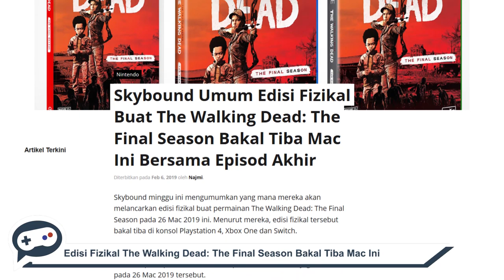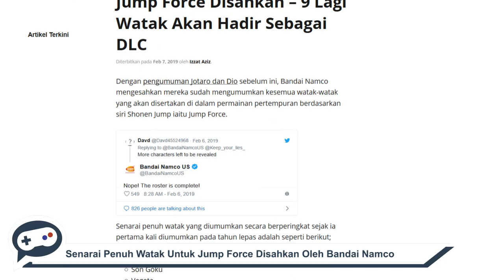Mingguan Aksiz - Apex Legends, Assassins's Creed 3 Remastered dan PUBG Lite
Mingguan Aksiz melihat kepada perkembangan dunia permainan video sepanjang minggu ini. Minggu ini, 3 permainan diumumkan mendapat hasil edaran tinggi iaitu Red Dead Redemption 2, Kingdom Hearts 3 dan Monster Hunter World.

Manakala, EA pula melancarkan permainan pertempuran royale baharu iaitu Apex Legends. Axiom Verge kini boleh dimuat-turun secara percuma melalui Epic Games Store.

Capcom pula melancarkan demo Devil May Cry 5 di PS4 dan Xbox One. Nintendo umum permainan NES seterusnya buat pelanggan Nintendo Switch Online dan Skybound Games umum edisi fizikal buat The Walking Dead: The Final Season.

Ubisoft umum Assassin's Creed 3 Remastered dan Epic Games akhirnya melancarkan fungsi menggabungkan dua akan untuk Fortnite. Bandai Namco pula mengesahkan watak Jump Force.

Akhir sekali, PUBG Corp umum PUBG lite di PC bakal tiba minggu hadapan.